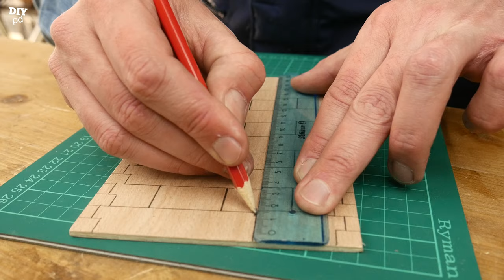Dice Tower DIY - How to Make a Wooden Castle Dice Tower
How to make a Dice Tower DIY idea to add more fun to your favourite role playing & board games.
Role for initiative!
With this wooden dice tower, game night for me and my friend has been taken to a new whole level, especially DnD😁. I will show you how to make a DIY dice tower quick and easy.
I’ve put red dragon in the middle of the shield, as this homemade castle shaped dice tower is mostly used for our Dungeons & Dragons campaign, however you can add what ever decoration you can imagine to personalise it to the theme of your games.
For this build you will need different sizes of plywood, glue, a lot of drawing, carving and fantasy to build your own dice rolling tower. Just think the shape you want your box dice tower and the colors.
From now on you throwing the dice without any effort, just let them be tumble down the castle stairs😜.

If you’re in a rush!  US

MY TOOLS  🛠🛠🛠
Mitre saw: US
Drill: US
Band saw: US
Scroll saw: US
Drill press: US

Lighting kit: US
Tripod: US
Camera slider US

Did you like this castle tower?!!! A nice one😜
If you are a fan of DIY decor ideas and homemade craft creations to decorate your home and garden you are in the right place.

About DIYPD
Woodworking, blacksmithing, recycling, restoration and any DIY home and garden stuff. I love to do it all! Some people they call it crafts some others art. I call it happiness!